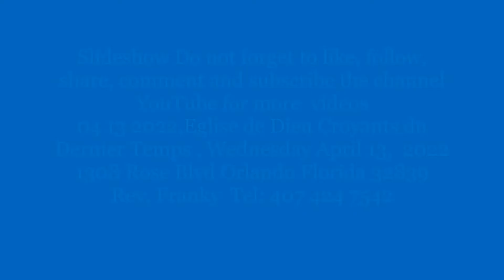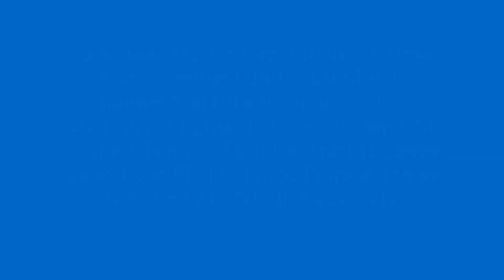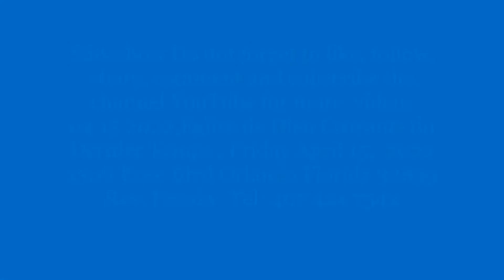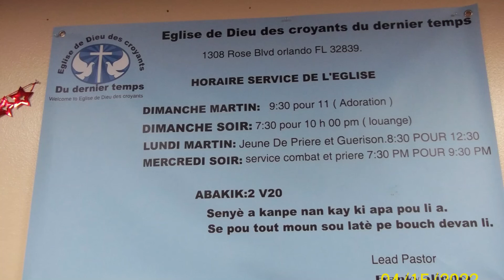447, 04 11 15, 2022,Slidesow Eglise de Dieu Croyants du Dernier Temps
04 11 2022,Eglise de Dieu Croyants du Dernier Temps , Monday April 11,  2022
1308 Rose Blvd Orlando Florida 32839